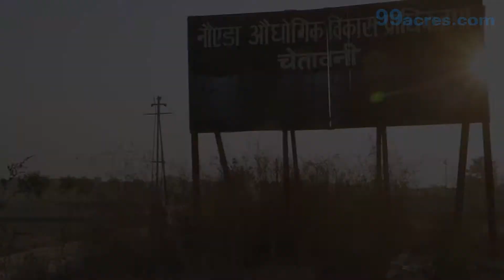Locality - Sector 166